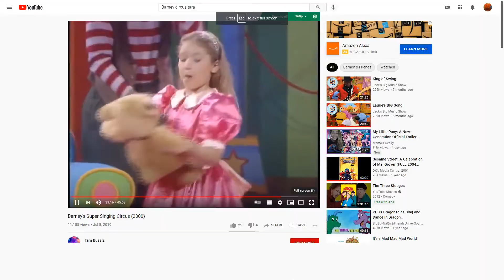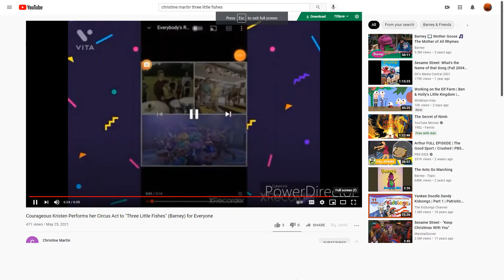Emily & Teddy dancing to Down In My Heart for Everyone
This Songs is from Cedarmont Kids Sunday School Songs (1996)